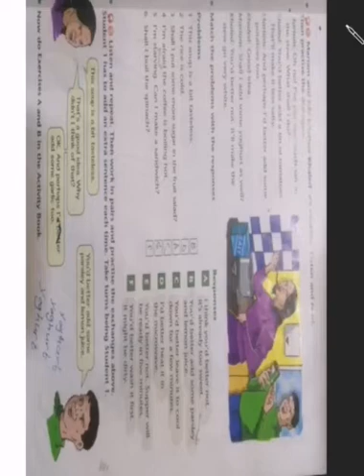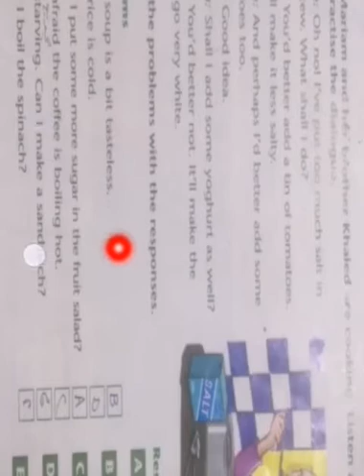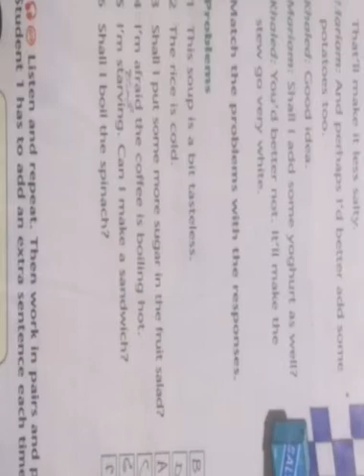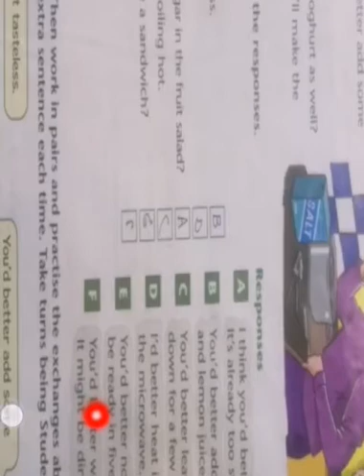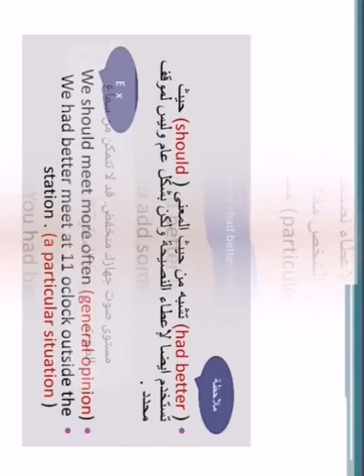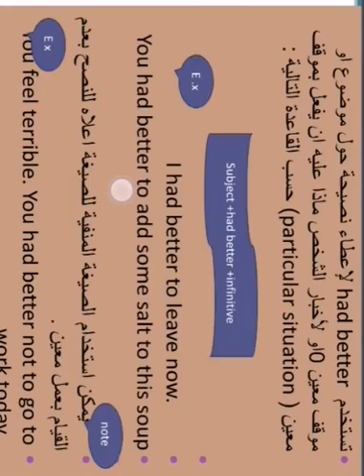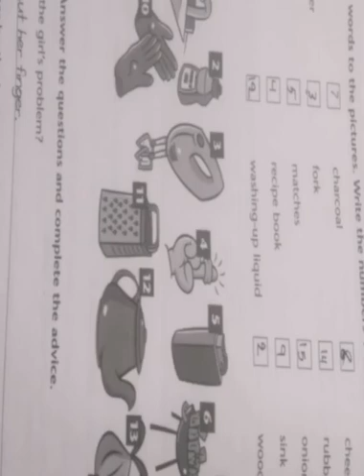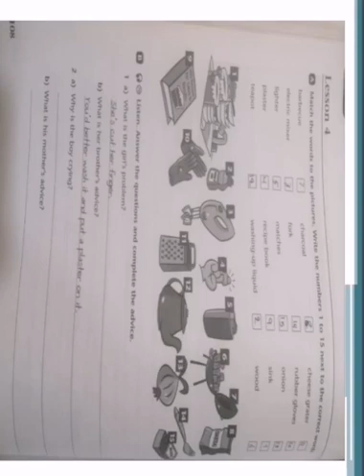Unit five /lesson 4/fifth preparatory الوحده الخامسه للصف الخامس اعدادي مع حل تمرين الدرس